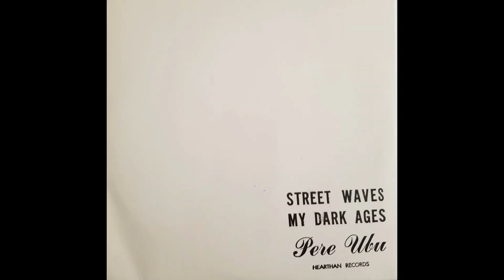Pere Ubu - Street Waves b/w My Dark Ages 1977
Hearthan Records - this 45 is a reissue c. 2000